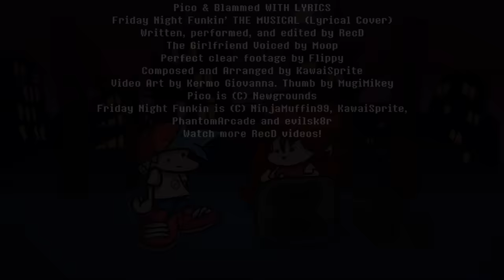Pico & Blammed WITH LYRICS By RecD - Friday Night Funkin' THE MUSICAL (Lyrical Cover)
Written, Performed, Edited by RecD
The Girlfriend performed by Moop
Friday Night Funkin is (C) NinjaMuffin_99, KawaiSprite, PhantomArcade and evilsk8r. PLAY IT!!!

BLAM THIS PEACEFUL RAP!

This is the one where I finally figured out how autotune works. Very educational and will help me a lot with future musical works!

LYRICS ARE TOO FAT FOR YOUTUBE DESCRIPTION CHARACTER LIMIT!